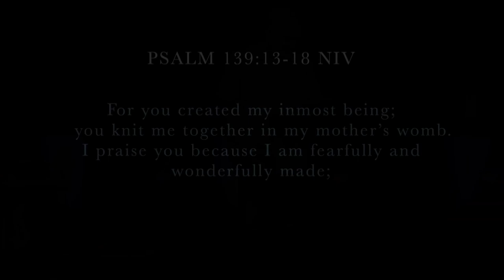James The Less | Part 2 | Jeff Boggess